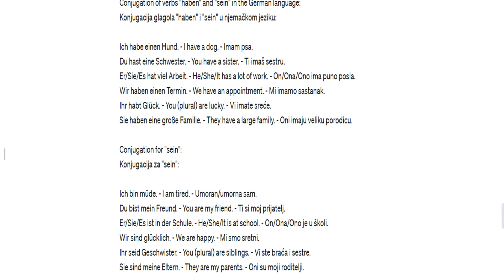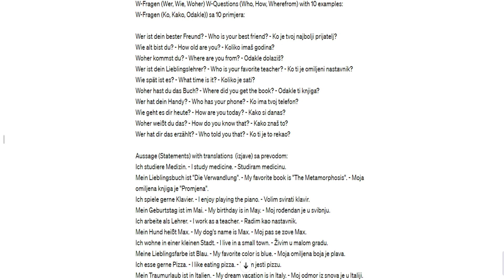Verb Konjugation Haben und Sein - W - Fragen (Wer, Wie, Woher) - Aussage - Statements - Learn German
learn,
grammar,
german,
language,
deutsch,
learn german language,
konjugation,
learn german,
learn deutsch online,
german course
deutsch,
lernedeutsch,
njemacki,
jezik ,
njemackionline,
 njemackikurs,
 nemacki,
 deutschkurseonline,
 deutschlernen,
deutsch ,
deutschsprechen,
deutschkurs.
verb konjugation,
w-fragen wer, wie, woher,
Aussage - statements.